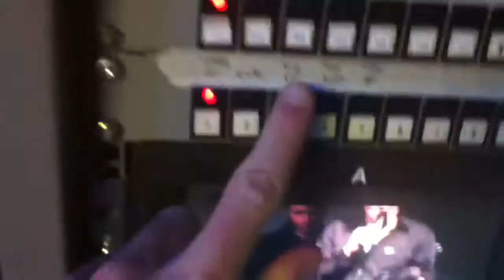Summer Riot Hardcore - Toowoomba Gig(Day 323)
Some footage of bands like Buried In Verona, Lockjaw, and Ambitions playing live!

LINKZZZZZZ